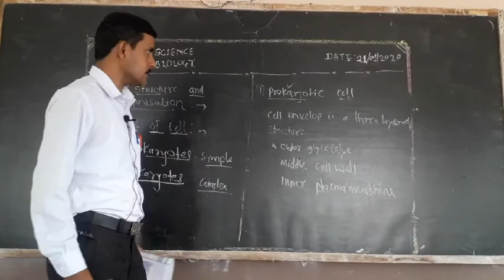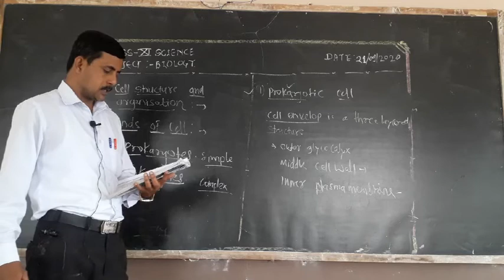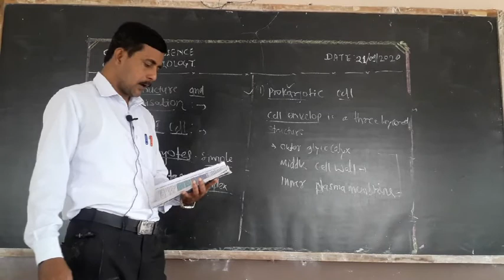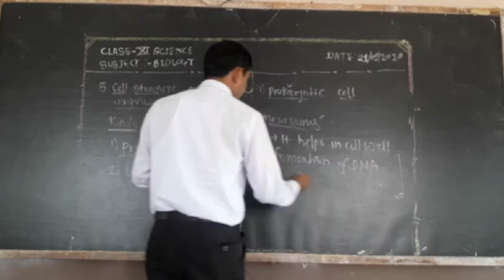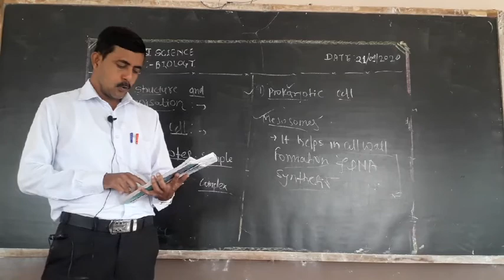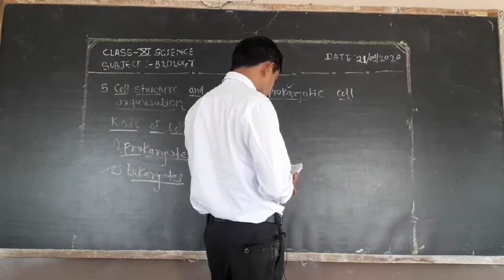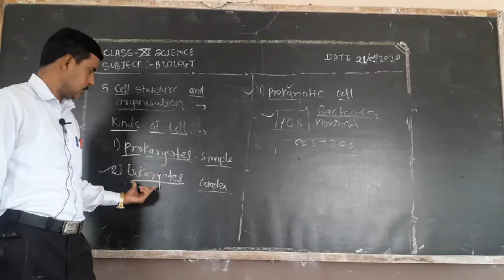11 class biology:Prokaryotic cell II